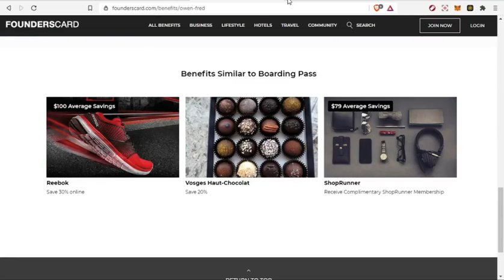The Founders Card Benefits for 2021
The Travellers Podcast:
Claim your free Travel Hacking Ebook Here:
Join the Travellers Facebook Group Here:

There are financial risks associated with investing, and Travels Channel results are not typical; therefore, do not act or refrain from acting based on any information conveyed in this video, webpage, and/or external hyperlinks. For investment advice please seek the counsel of a financial/investment advisor(s); and conduct your own due diligence.